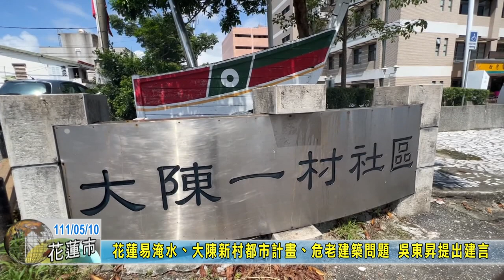20220510 04 花蓮易淹水、大陳新村都市計畫、危老建築問題 吳東昇提出建言